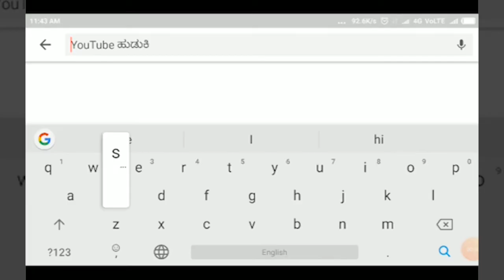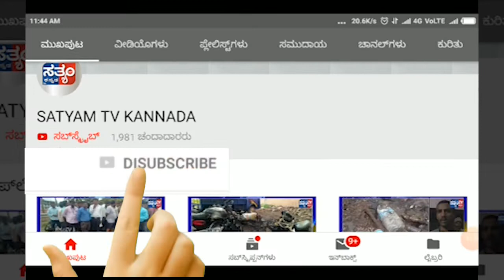RAMADURG-ಹಾಡುಹಗಲೇ ದರೋಡೆ..3.40 ಲಕ್ಷ ಪಂಗನಾಮ||SATYAM TV KANNADA